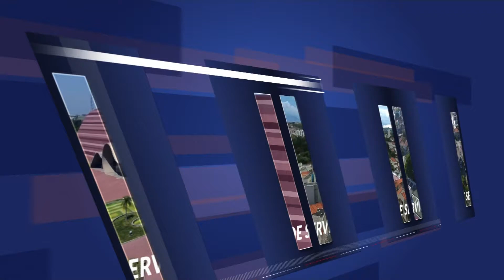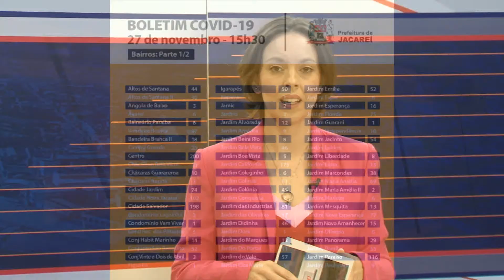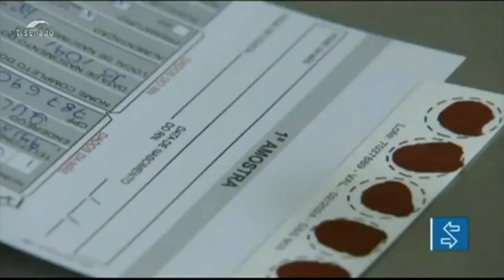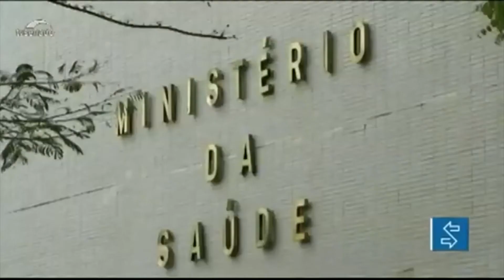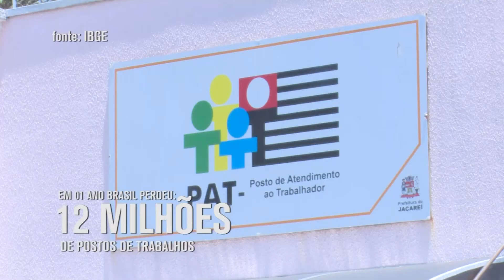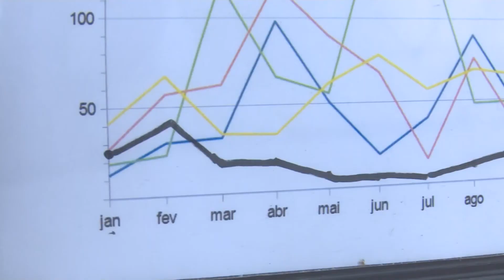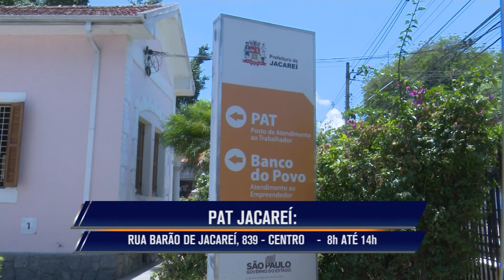NJ | Edição do dia 30/11/2020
Confira o Notícias de Jacareí de hoje!